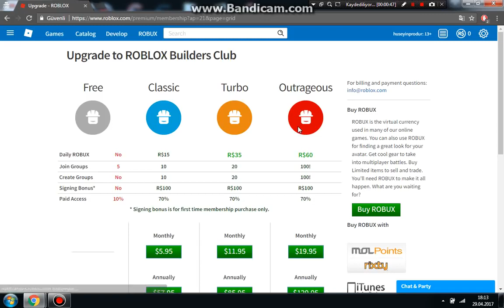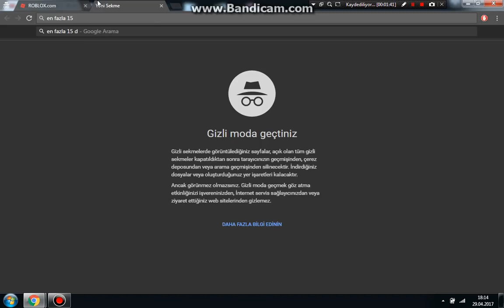roblox 2017 yeni hile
a roblox bully story,
a roblox love story,
a roblox machinima,
a roblox movie,
a roblox sad story,
roblox,
roblox adventures,
roblox ahmet aga,
roblox ahmet aga gerçek hayat,
roblox ahmet aga saklambaç,
roblox ahmet aga tycoon,
roblox all /e commands 2015,
roblox android,
roblox animation,
roblox arkadaş ekleme,
roblox asansör,
roblox assassin,
roblox bank,
roblox banka soygunu,
roblox batuhan çelik,
roblox bedava kıyafet alma,
roblox bedava robux alma,
roblox berberden kaçış,
roblox blok saklambaç,
roblox bloxburg,
roblox bully story,
roblox bölüm 1,
roblox c frame,
roblox call of duty,
roblox case clicker,
roblox clash of clans,
roblox clash royale,
roblox clone tycoon 2,
roblox code,
roblox codes,
roblox counter blox roblox offensive,
roblox cs go,
roblox cs go türkçe,
roblox death sound,
roblox deathrun,
roblox deathrun codes,
roblox delisi,
roblox dershaneden kaçış,
roblox dinosaur simulator,
roblox dinosaur simulator türkçe,
roblox doğal felaketler,
roblox dünyası,
roblox egg hunt 2017,
roblox elemental battlegrounds,
roblox elevator,
roblox en iyi oyunlar,
roblox enes batur,
roblox escape,
roblox event,
roblox exploit,
roblox eğlence,
roblox eğlence asansörü,
roblox gerçek hayat,
roblox hack,
roblox izle,
roblox lumber tycoon 2,
roblox nasıl indirilir,
roblox nasıl oynanır,
roblox robux hilesi türkçe,
roblox saklambaç,
roblox tycoon,
roblox türkçe,
roblox çalışan tek hile,
roblox çamaşırhane,
roblox çar çalma,
roblox çeken kanallar,
roblox çiftlikten kaçış,
roblox çizgi filmleri,
roblox çölden kaçış,
roblox çılgın asansör,
roblox çılgınları